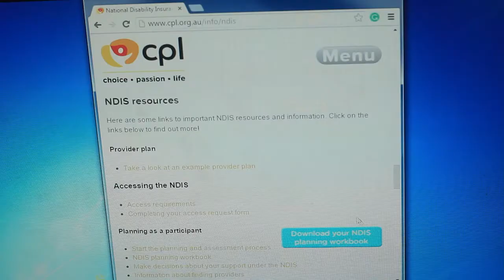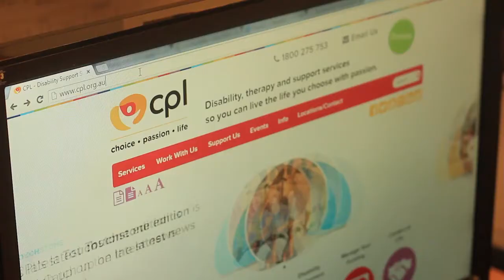FAQs from CPL's NDIS Info Sessions